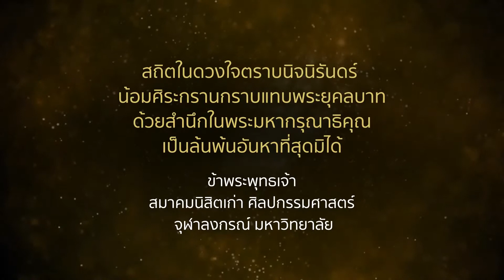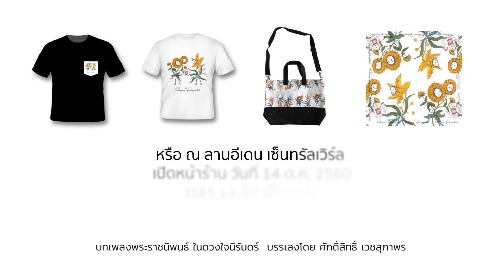ออกแบบ ฉลาดเกมส์โกง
สามารถสั่งของที่ระลึกได้ที่แอดฯนะคะที่เพจ
เปิดขายตั้งแต่วันนี้ถึงวันที่ 31 ตุลาคม 2560 คะ